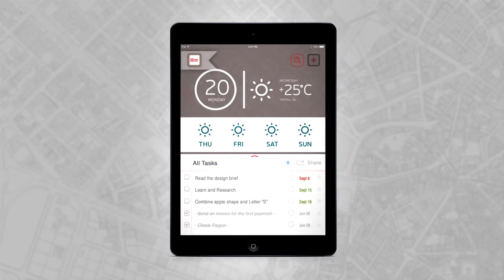"FindT" app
That's a university project, video guide (low res) of using an app design that we create according to our own subject and here it was a touristic app guide for "Tripoli ,north Lebanon" city... and the begin is part of remix from here: